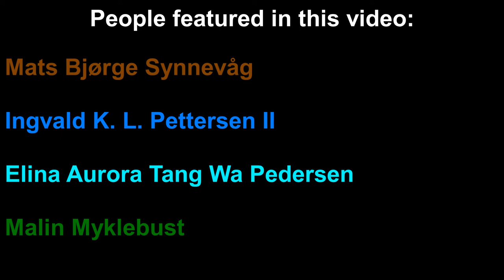Theatre Production - Early Rehearsal to Final Product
This video chronicles a theatre production from early rehearsal to final product.

The play is Line Knutzon's "Først Blir Man Jo Født" (English: At First We Are Born) performed by students of Vefsn Folk High School - Toppen in September-October 2015.

People featured in this video:
- Mats Bjørge Synnevåg
- Ingvald K. L. Pettersen II
- Elina Aurora Tang Wa Pedersen
- Malin Myklebust